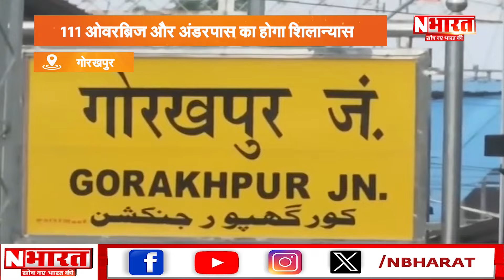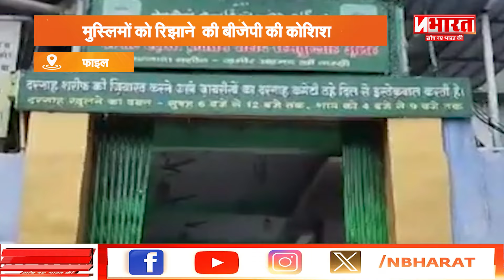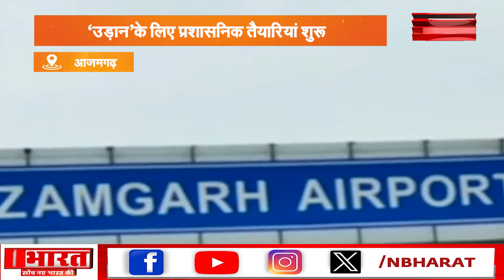उत्तरप्रदेश की बड़ी ख़बरें | दिन भर की बड़ी ख़बरें | बड़ी खबर | Apna Uttar Pradesh | Latest Hindi News